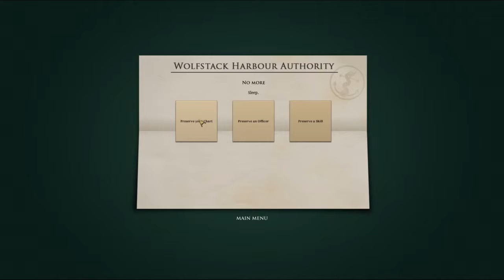Spark of Light - The Unterzee [Blind Play]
Who needs the manual? The best way to play is to dive right in!